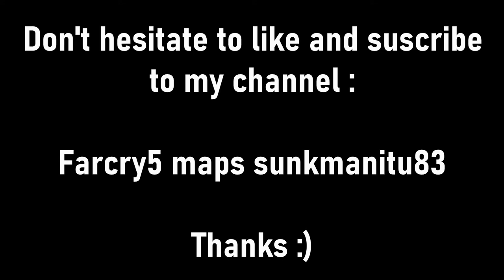"JDAM valley" Far cry 5 custom map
This map published by SETHO-1 on far cry arcade will take you to a valley taken by war.
It's hard, it's difficult no to die at every building corner.
The landscape is just stunning and pure action is here.
Play it, enjoy it :)

Musical credits

Primal Fear the rover

Musical tracks used in purpose to serve video, no intention of winning money with this vids, just for fun. ;)